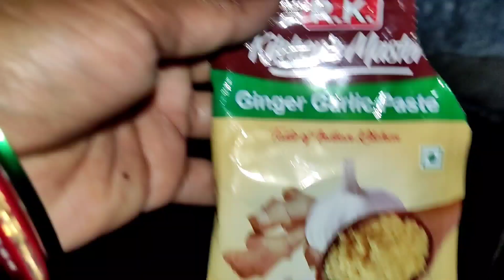Sunday का दिन और झगड़ा हो गया 🤦|| साथ में स्पेशल दो रेसिपी 😋||मटन रेसिपी देशी स्टाइल में||Rumpa Sen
Rumpa Sen
from. dhanbad jharkhand (India)